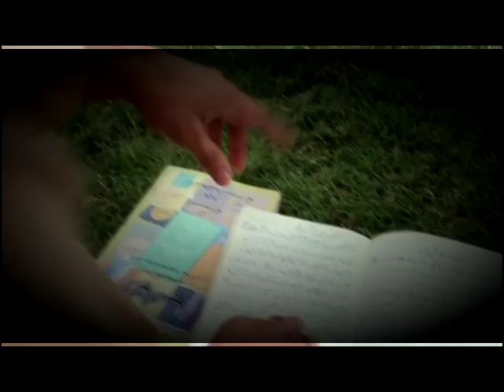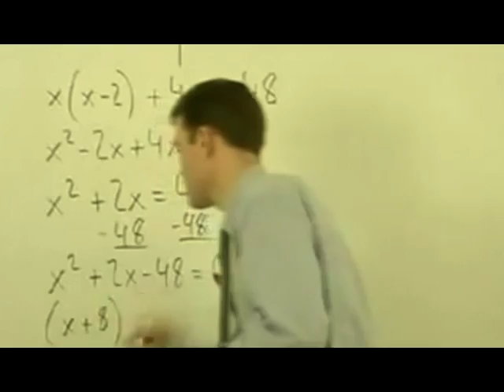MUBASHIR COMPUTER & I.T INSTITUTE GAMBAT & BBSYDP PROGRAM GOVT: OF SINDH